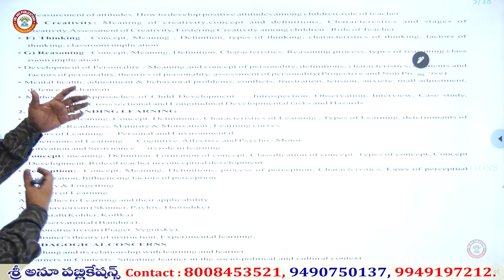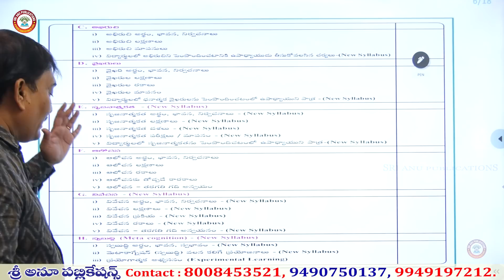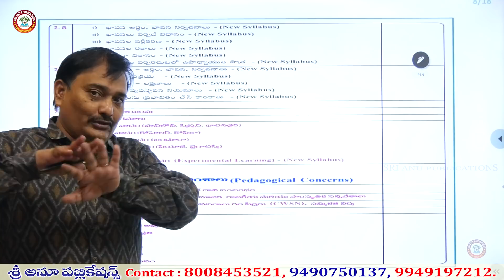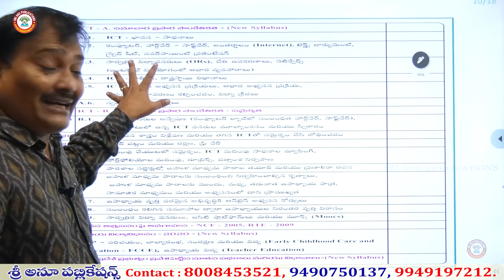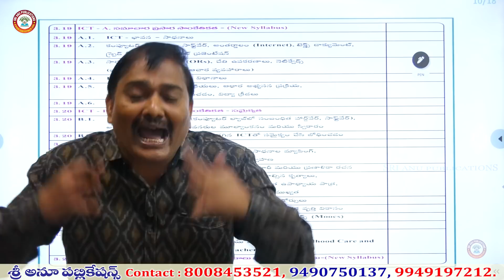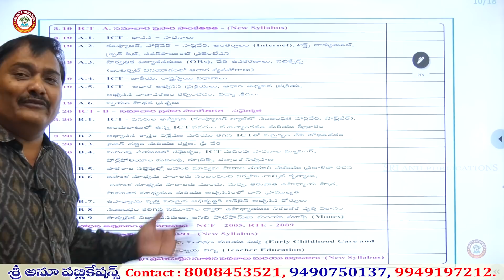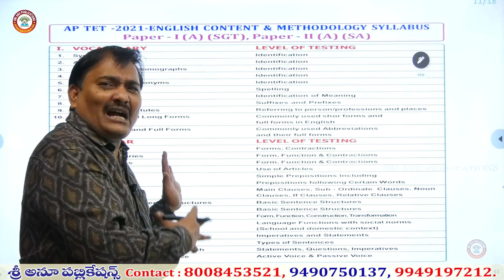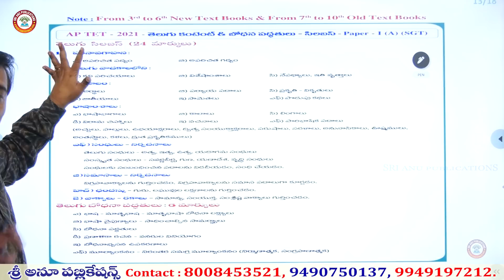SRI ANU PUBLICATIONS